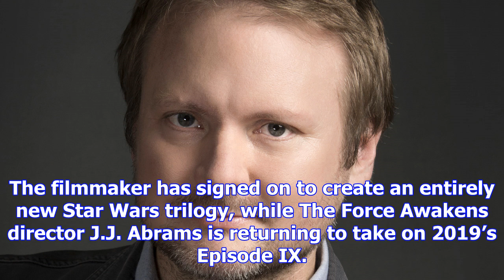Rian johnson to develop a new star wars trilogy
By: ANI | Washington D.c. | Published. November 10, 2017 5:17 pm Star Wars: The Last Jedi is schedul...